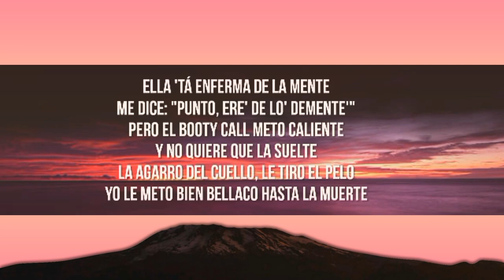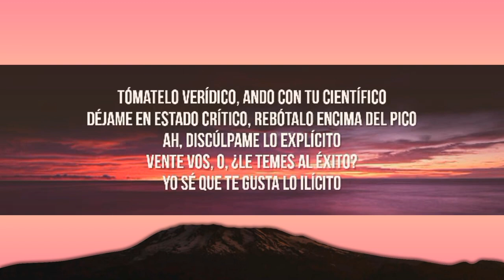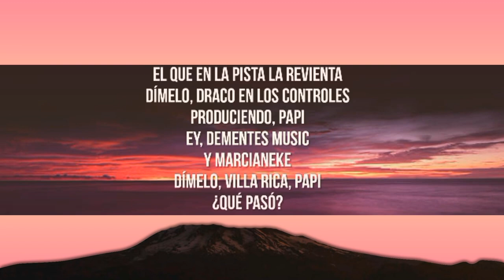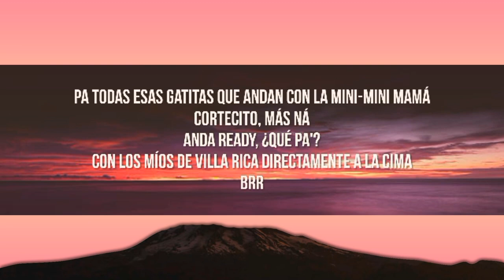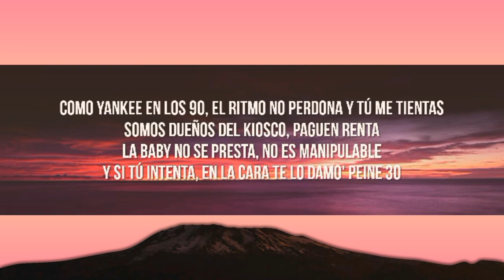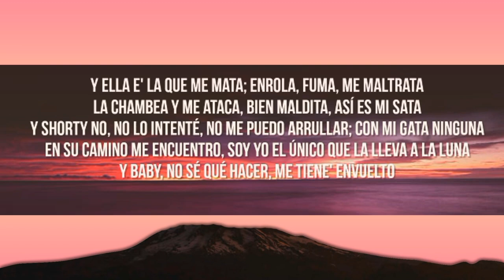punto40 mini mini letralyrics [1 Hour Version]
punto40   mini mini letralyrics